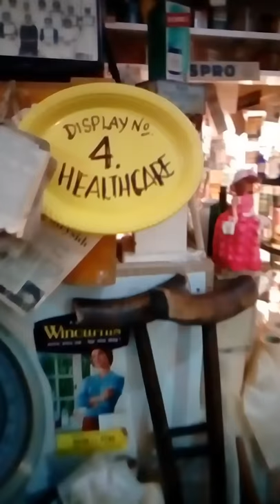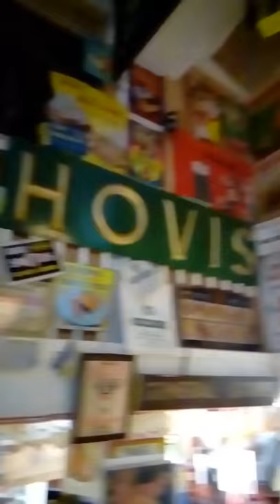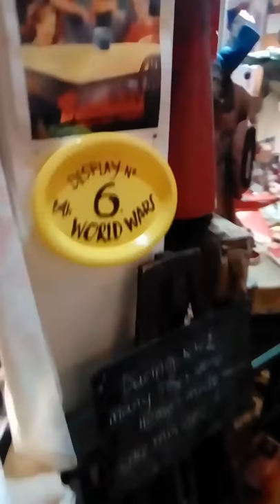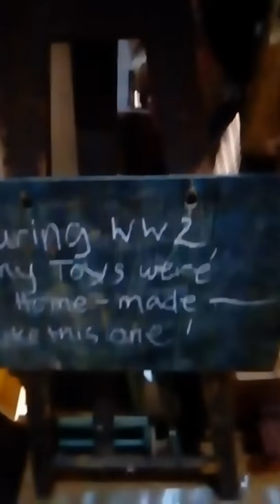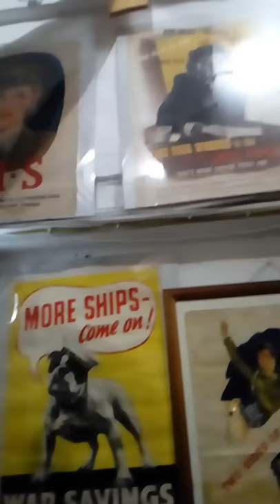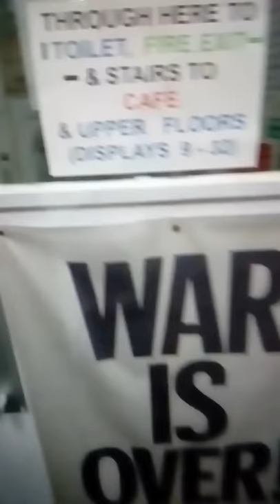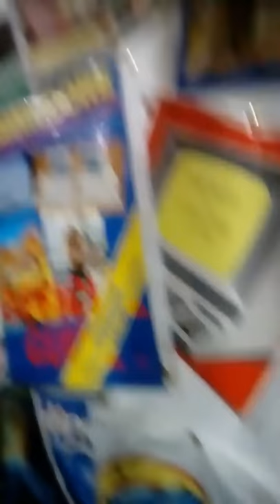Land Of Lost Content Museum, Craven Arms. Ground floor part 2. Displays 4 to 7.